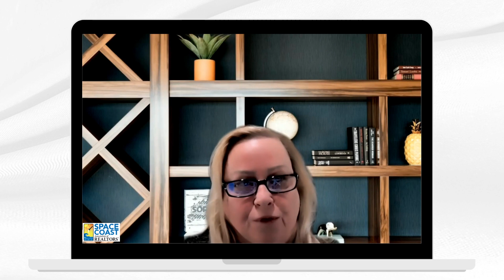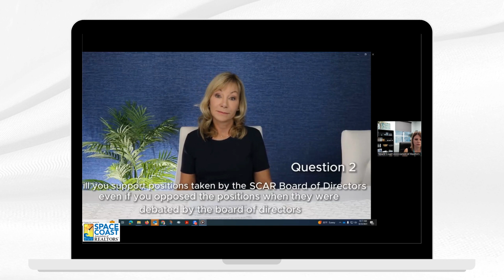Space Coast Association of REALTORS Board of Directors Candidate Forum 2023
On Wednesday, August 23rd we had our 2023 Space Coast Association of REALTORS Board of Directors Candidate meet and greet. This was a great opportunity to hear from our candidates and hear their visions and expectations for the Association in the upcoming year. Thank you to everyone who attended and to all of our candidates, you all did a wonderful job!